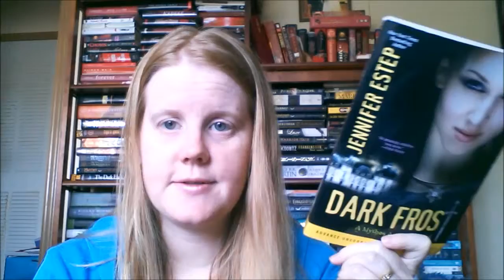Friday Reads 9/27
What I'm reading this weekend!